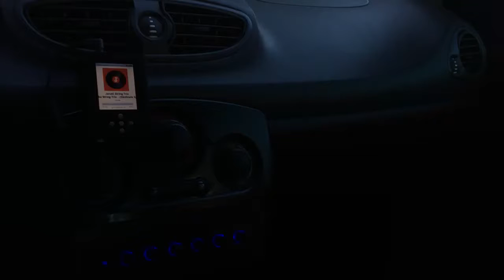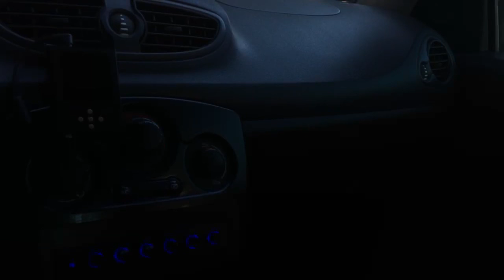Yeni sistem test #3